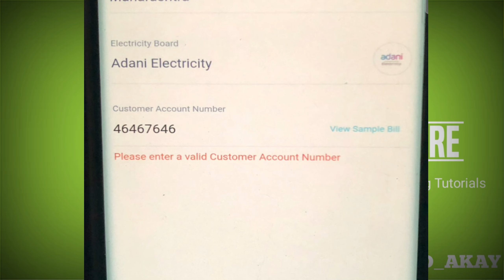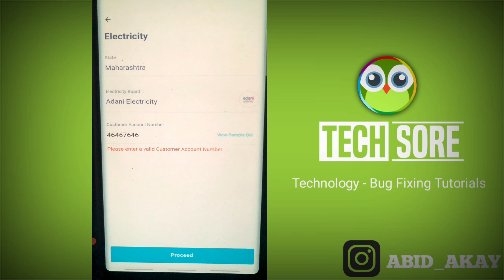Paytm Electricity || Please Enter a Valid Customer Account Number Problem Solved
Send Me Screenshots Of Your Problem in instagram👇

Talk soon,
Abid Akay